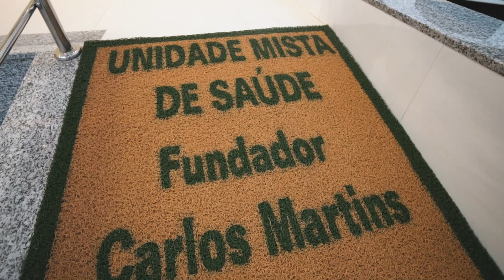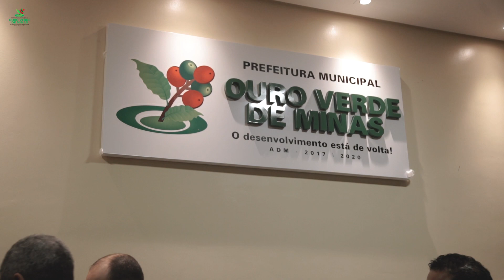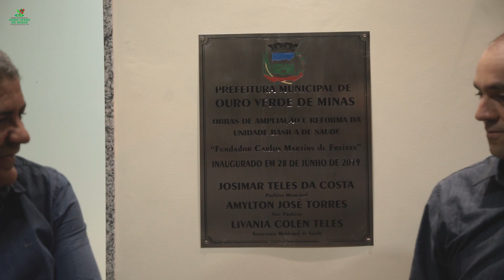Reinauguração Unidade Mista de Saúde / Ouro Verde de Minas-MG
🎥 Imagens por Vinicius Rolim e Danilo Rolim